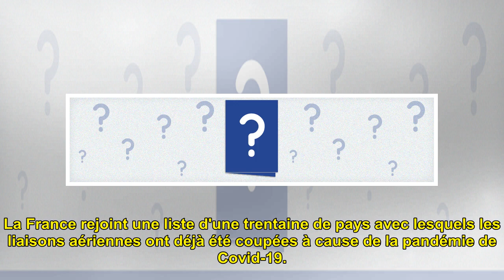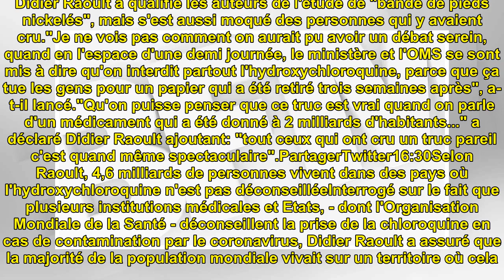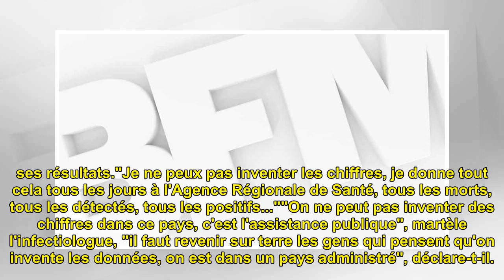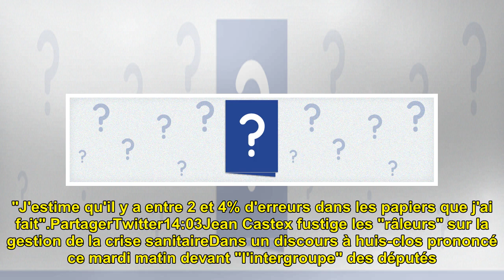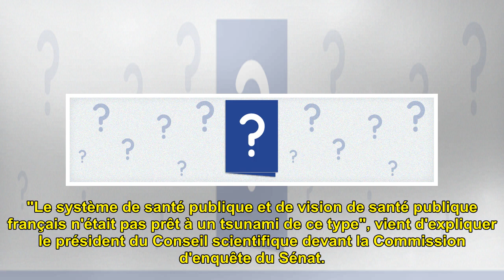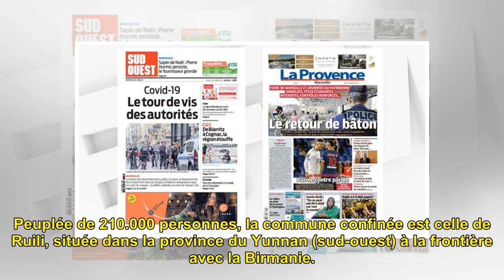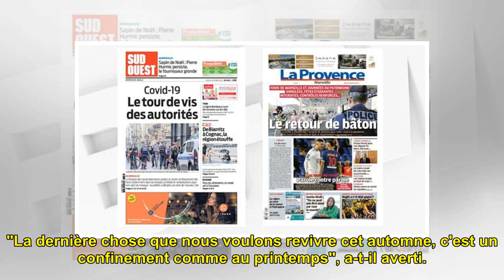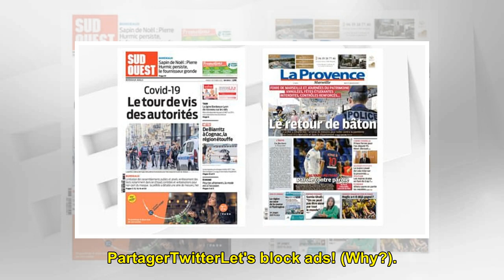EN DIRECT - Coronavirus: la Pologne suspend ses liaisons aériennes avec la France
21:06Tous les plus importants ...